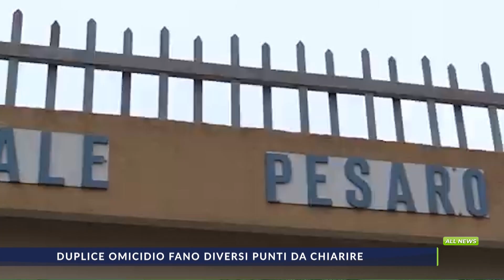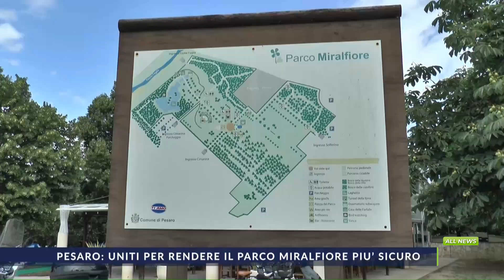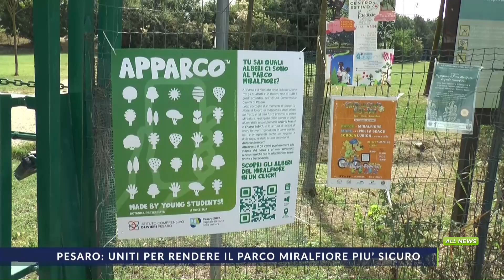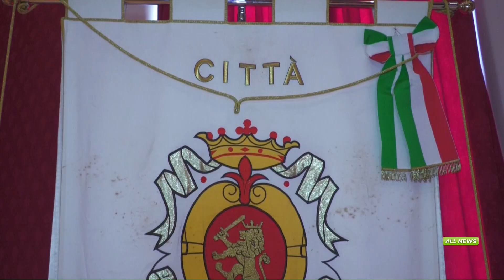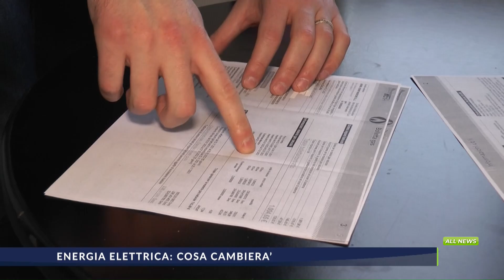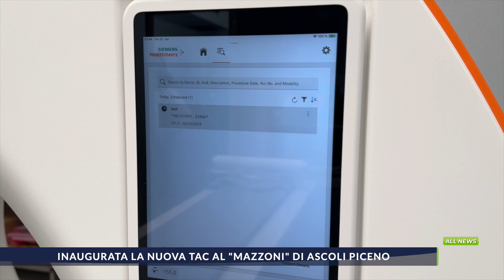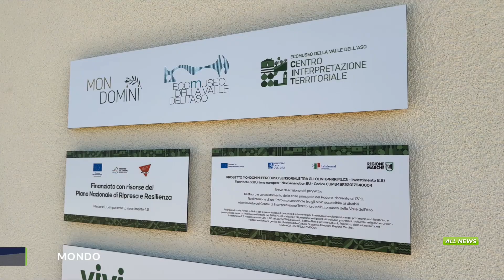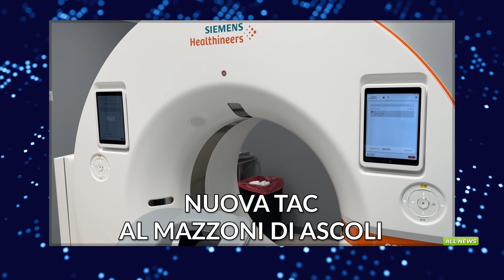ALLNEWS del 25_05_2024 edizione sera delle 18.50